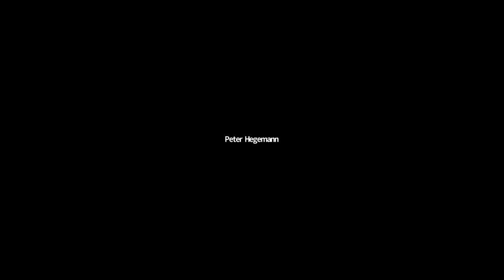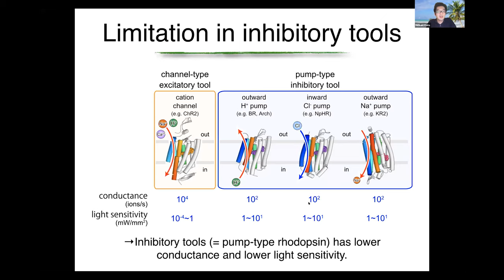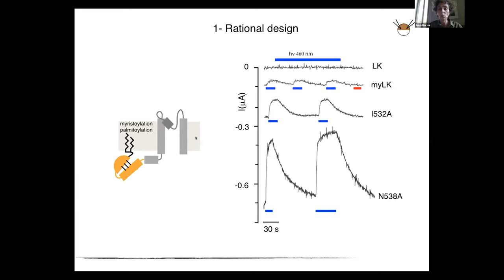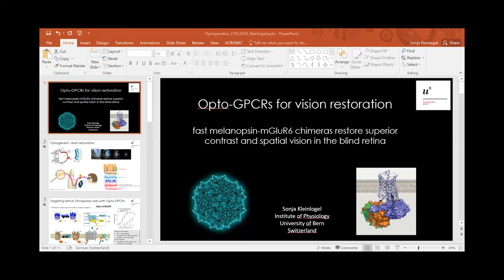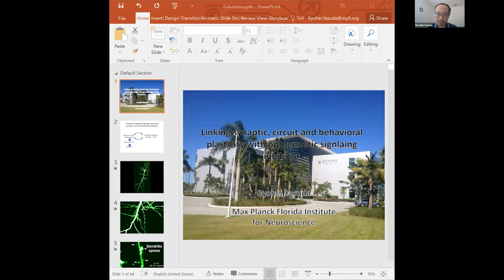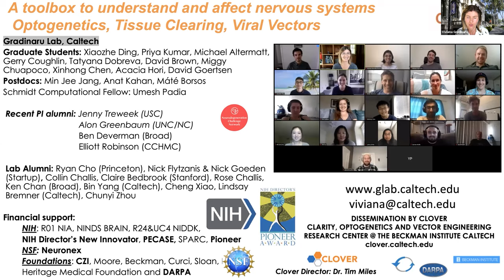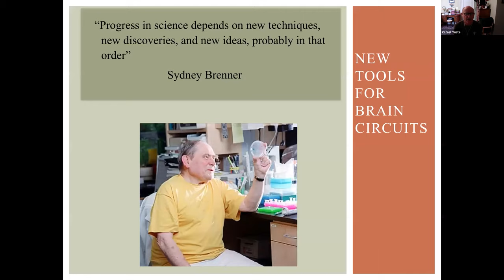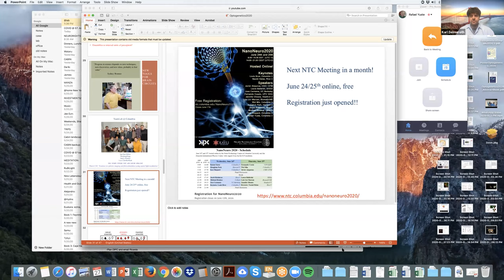Optogenetics 2020 Webinar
Full Video of the NeuroTechnolgy Center at Columbia University's Optogenetics 2020 Webinar

Table of Contents:
00:00:00 - Introduction
00:09:01 - Peter Hegemann: Optogenetics, Time for the next paradigm shift?
01:00:50 - Hideaki Kato: Structure-guided engineering and mining of new channelrhodopsin
variants
01:32:05 - Simon Wiegert: Aion and BiPOLES, two novel optogentic tools for long-lasting and
bidirectional control of neuronal activity
02:03:45 - Anna Moroni: Synthetic tools for the inhibition of cell excitability
02:41:25 - Valentina Emiliani: Circuit optogenetics: toward all-optical neuronal circuits manipulation using spatiotemporally shaped light and optogentics
03:11:37 - Sonja Kleinlogel: Opto-GPCRs for vision restoration: fast melanopsin-mGluR6 chimeras targeted to retinal bipolar cells restore superior contrast and spatial vision in the blind retina
03:43:01 - Ofer Yizhar: Optogentic silencing of neurotransmitter release
04:13:48 - Ryohei Yasuda: Linking synaptic, circuit and behavioral plasticity using optogenetic signaling inhibitor
04:48:00 - Viviana Gradinaru: Machine-Learning Assisted Directed Evolution of Viral Vectors and Microbial Opsins for Minimally Invasive Neuroscience
05:22:57 - Elena Govorunova: New channelrhodopsin families: Rapid desensitization and highly red-shifted absorption
05:53:16 - Rafael Yuste: Playing the piano with the cortex: role of neuronal ensembles and
pattern completion in perception
06:25:07 - Karl Deisseroth: Inner workings of channelrhodopsins and brains
07:21:03 - Closing Statements